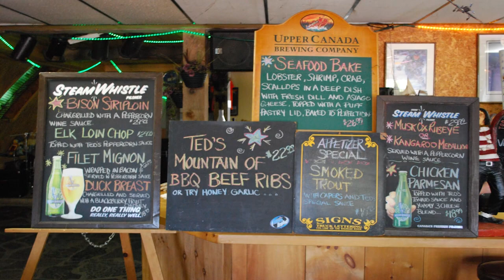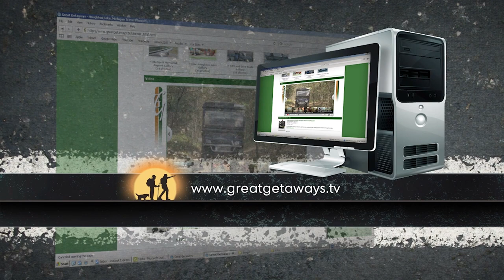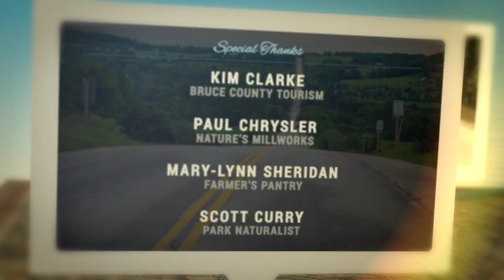Great Getaways 1611 "Ontario Epic Ride" [Full Episode]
We tour Canada in a whole new way. We jump on motorcycles and relive our youth in a getaway we call “Born to Be Wild." We will see lighthouses, incredible scenic bluffs and the Georgian Bay from the seat of our bikes. Come on and get your motor running.